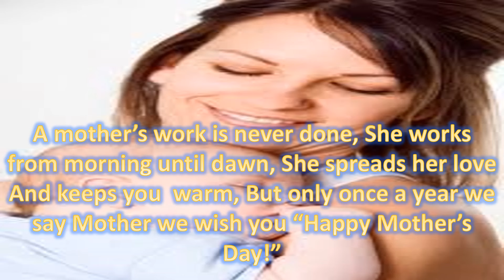Happy Mother's Day 2016 greetings, wishes, whatsapp video, E card, sms, quotes 8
Happy Mother's Day 2016 greetings, whatsapp video, E card, sms, quotes, wishes
Mother's Day is on 8th May 2016.
Mother's Day is a celebration honoring the mother of the family, as well as motherhood, maternal bonds, and the influence of mothers in society. It is celebrated on various days in many parts of the world, most commonly in the months of March or May. It complements similar celebrations honoring family members,
Send this beautiful mother's day wishes/ E card to all the beautiful mother's all around the world...
Happy Mother's Day 2016 greetings, mother's day whatsapp video, mother's day E card, mother's day sms, mother's day quotes